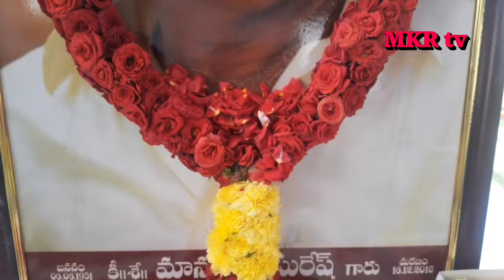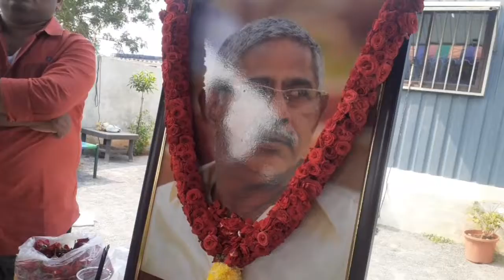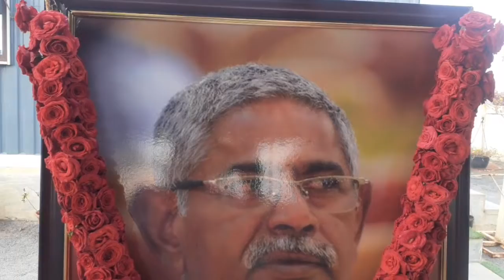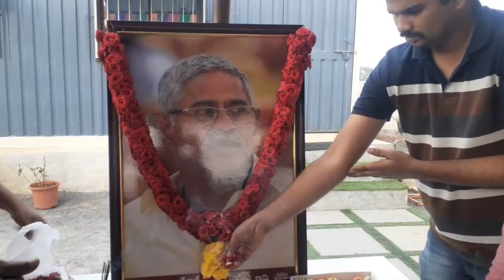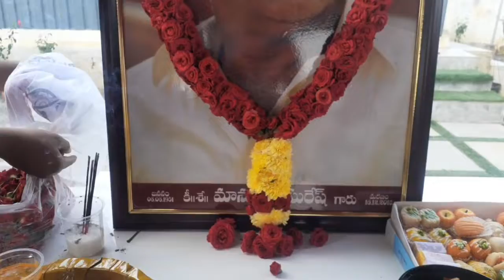NTF Founder Manupati Suresh 3rd death anniversaryNTFవ్యవస్థాపకులు మానుపాటి సురేష్ మూడవ వర్ధంతిMKRtv